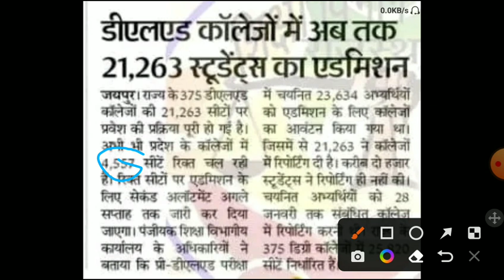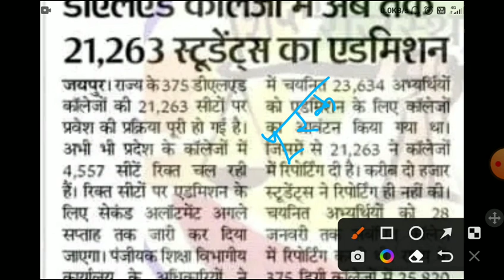Bstc second list 2023/Bstc college allotment 2023/Bstc Cut-off/bstc 2nd list 2023/bstc latest news